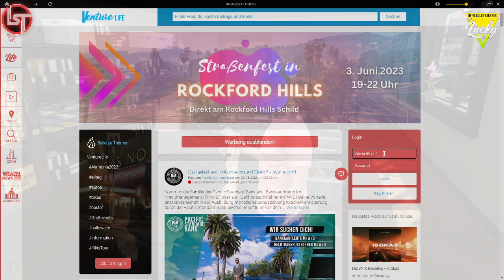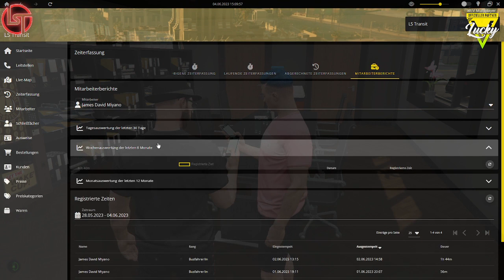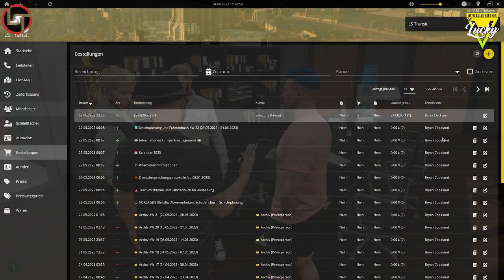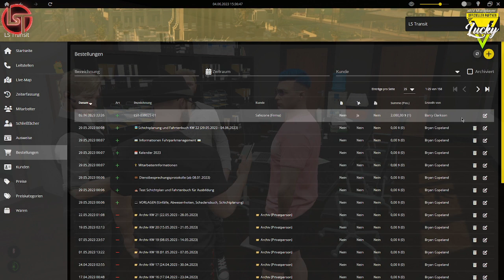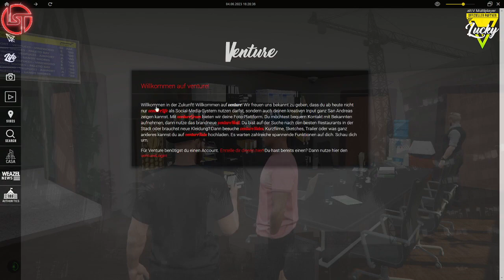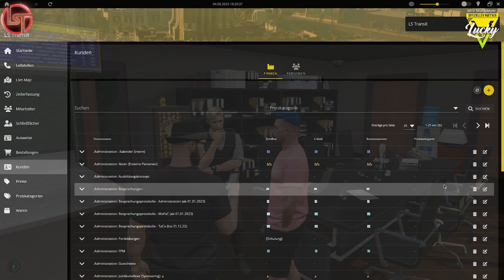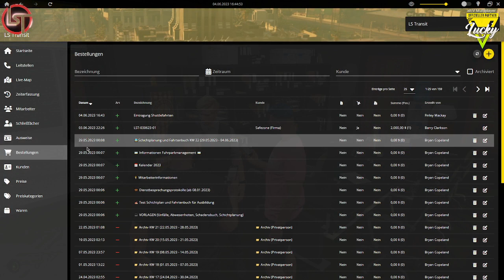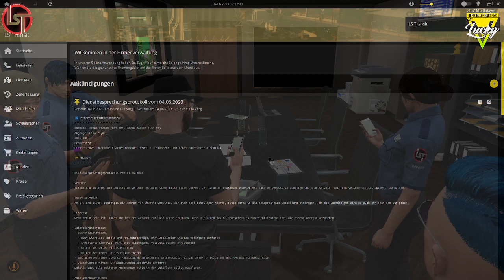GTA-RP auf LuckyV - Folge 198: DIenstbesprechung